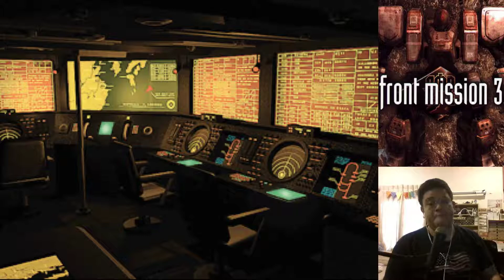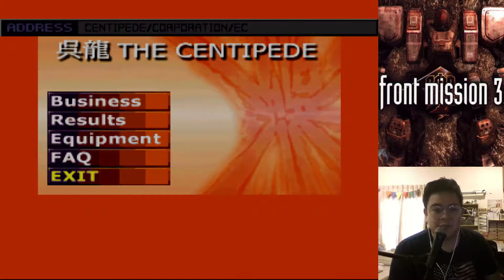Biggy Plays Front Mission 3 - 016 I'd Rather be in China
Alisa is missing, and our only lead seems to be in Taiwan.